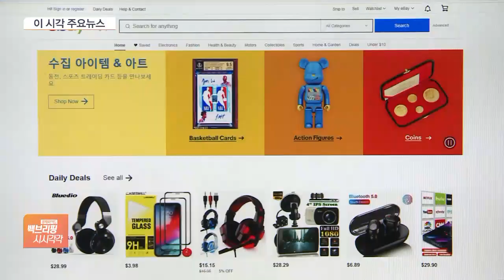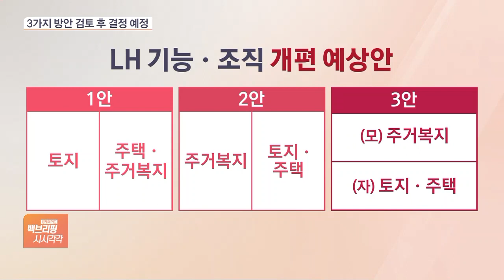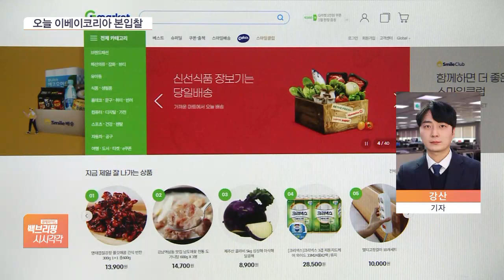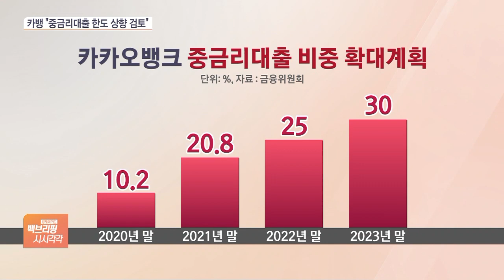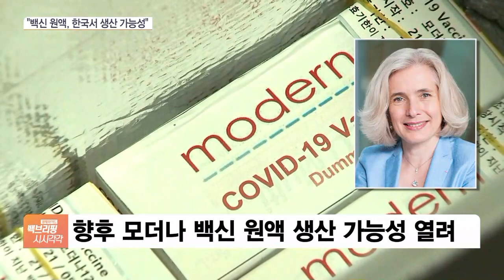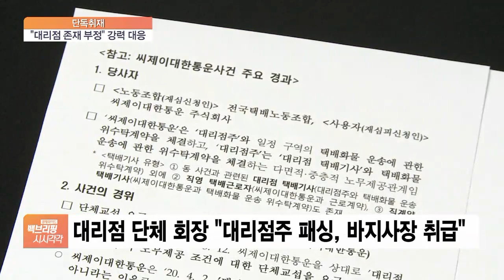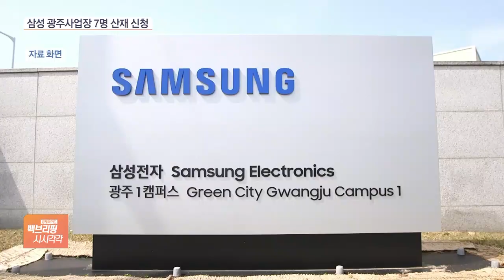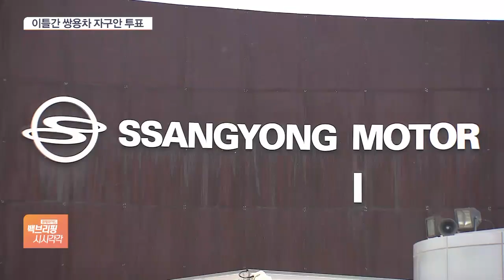[백브리핑 다시보기] 최대실적에도 가격인상…한샘·에이스침대 '눈치도 안보네'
코스피, 최고점 재근접
"계약서 안 썼더라도 전월세 가계약금 걸었으면 30일 내에 신고해야"
카뱅 "중금리대출 한도 상향 검토"
컨테이너 운임 4주연속 사상최고…1년 새 4배 폭증